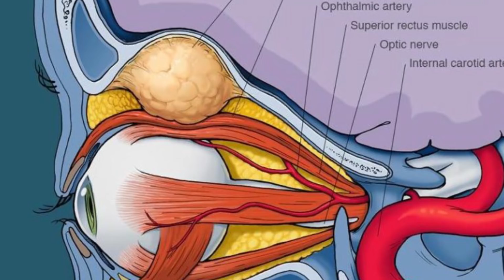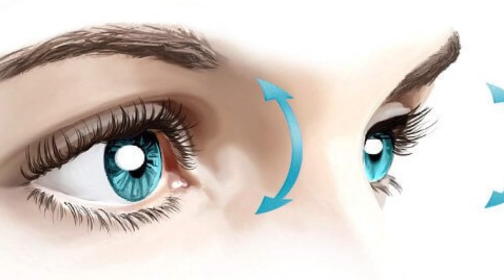GÖRMƏ QABİLİYYƏTİNİ ƏMƏLİYYATSIZ, EYNƏKSİZ YAXŞILAŞDIRAN ÜSUL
Videonu bəyənməyi və əməyə sayğı naminə abunə olmağı unutmayın. Sevgi və sağlıqla qalın.